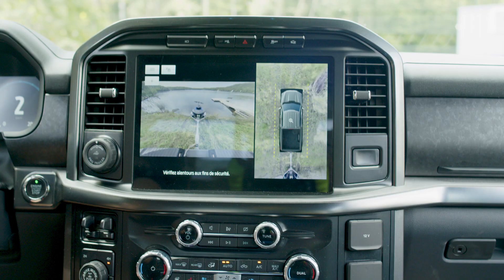F-150 pour transporter sea-doo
Rien ne vaut la sensation de glisser sur l’eau à bord d’un sea-doo, le vent dans les cheveux et le soleil sur la peau. Que ce soit pour une balade tranquille ou une course effrénée, le sea-doo est le véhicule idéal pour profiter du lac ou de la mer. Mais pour se rendre au bord de l’eau, il faut un moyen de transport fiable et robuste, capable de tracter le sea-doo sans difficulté. C’est là qu’entre en jeu le f-150, le pick-up le plus vendu au Canada depuis 55 ans. Le f-150 offre une puissance et une capacité de remorquage exceptionnelles, grâce à son moteur EcoBoost de 3,5 litres et sa transmission automatique à 10 vitesses. Il dispose également de technologies intelligentes, comme le système Pro Trailer Backup Assist, qui facilite les manoeuvres avec une remorque. Avec le f-150, les amateurs de sea-doo peuvent transporter leur engin nautique en toute sécurité et confort, et se préparer à vivre des sensations fortes sur l’eau.